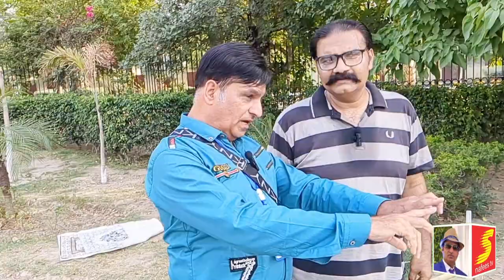Kashmir Road Show [ Host Shahid Nafees Singer ].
well come to nafees tv official

Kashmir Road Show Host Shahid Nafees Singer FSD PAKISTAN Aawami Thakra Kashmire Aawam Ke shath  Road Show Punjabi 2024 Road Show

Nafees TV Official

Shahid Nafees production